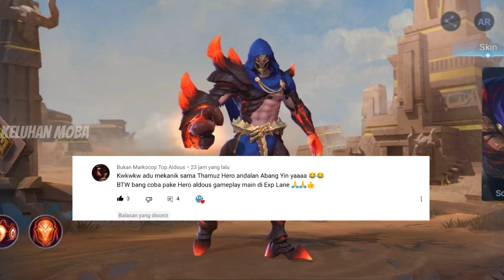HERO EXP LANE TERBAIK META SEASON 25 - MOBILE LEGENDS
Halo ML lovers balik lagi di chanel ini Keluhan Moba. Pada pembahasan video kali ini gua akan membahas tentang hero exp lane terbaik meta season 25 mobile legends coy. Hero exp lane biasanya ditaruh tuh fighter atau tank gaes, intinya hero explane biasanya memiliki damage yang besar dan mungkin juga memiliki pertahanan yang besar pula. So langsung aja di simak pada video berikut ini gaes. Berikut HERO EXP LANE TERBAIK META SEASON 25 - MOBILE LEGENDS.
Hastag
Terkait  :